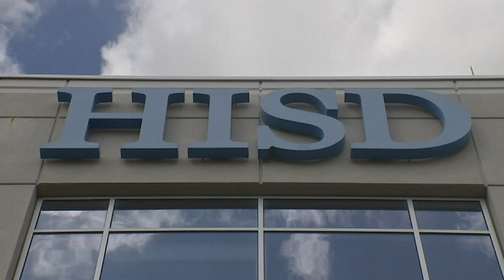Texas announces takeover of Houston schools, Democrats term move ‘political’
Texas officials on Wednesday announced a state takeover of Houston's nearly 200,000-student public school district, the eighth-largest in the country, acting on years of threats and angering Democrats who assailed the move as political. The announcement, made by Republican Gov. Greg Abbott's education commissioner, Mike Morath, amounts to one of the largest school takeovers ever in the U.S. It also deepens a high-stakes rift between Texas' largest city, where Democrats wield control, and state Republican leaders, who have sought increased authority following election fumbles and COVID-19 restrictions. The takeover is the latest example of Republican and predominately white state officials pushing to take control of actions in heavily minority and Democratic-led cities. They include St. Louis and Jackson, Mississippi, where the Legislature is pushing to take over the water system and for an expanded role for state police and appointed judges. In a letter to the Houston Independent School District, Morath said the Texas Education Agency will replace Superintendent Millard House II and the district's elected board of trustees with a new superintendent and an appointed board of managers made of residents from within the district's boundaries. Morath said the board has failed to improve student outcomes while conducting “chaotic board meetings marred by infighting" and violating open meetings act and procurement laws. He accused the district of failing to provide proper special education services and of violating state and federal laws with its approach to supporting students with disabilities. He cited the seven-year record of poor academic performance at one of the district's roughly 50 high schools, Wheatley High, as well as the poor performance of several other campuses. "The governing body of a school system bears ultimate responsibility for the outcomes of all students. While the current Board of Trustees has made progress, systemic problems in Houston ISD continue to impact district students," Morath wrote in his six-page letter. The Texas State Teachers Association and the American Civil Liberties Union of Texas condemned the takeover. Bishop James Dixon, who is President of the NAACP civil rights organization's Houston chapter, called the decision discriminatory and called for a federal investigation. He also criticized the decision for using one school's performance to dictate what happens to dozens of other schools. "A school district that has been given a rating of B plus, by his own agency is what he declares is worthy of being taken over. A school that has earned a grade of C by his agency is the litmus test for this action." Morath, in an interview with KTRK-TV said the decision followed court proceedings and the only other option was to close that school, Phillis Wheatley High School. "It's not in the best interest of kids at Wheatley to close Wheatley," he said. Kendall Baker, Board Secretary of the HISD Board of Trustees, told KTRK-TV that he supports the takeover. "I am extremely ecstatic. I want the TEA to come in and fix a fractured board. Our students have suffered at the hands of leadership," he said.